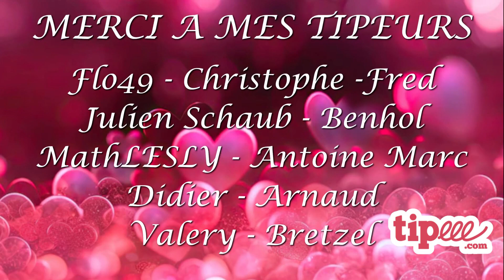GR Buttkicker Cup - Toyota GR86 - Knockhill - Iracing 2023 Season 3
Drivers:
1 Evan Spenle
2 Quang Nguyen3
3 Eric Skrzypczak
4 Steve Banasiewicz
5 Leon Rice
6 Rob Williamson2
7 Gregory Masson
8 Chulwoo Kim
9 Tao Li
10 David Duddell
11 Matthew Beale
12 Diego Gonzalez13
13 John Dawley